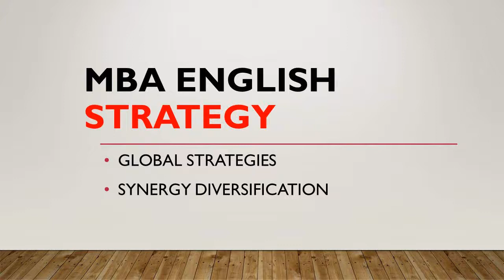MBA English_ Strategy: Global Strategies & Synergy Diversification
MBA English_ Strategy:
1. Global Strategies 全球策略
2. Synergy Diversification 綜效/ 多角化

Global Strategies
Before we delve into a more in-depth discussion of global strategy, it will be helpful to clarify what strategy is. Harvard Business School Professor Michael Porter, one of the most eminent authorities on strategy, suggests that competitive strategy is about “being different”. Strategy means deliberately choosing a different set of activities to deliver a unique mix of value. Mike Peng, another global authority on strategy, asserts that there are four fundamental questions of strategy:

1. Why do firms differ?
2. How do firms behave?
3. What determines the scope (breadth) of the firm?
4. What determines the success and failure of firms?
Global strategy is attempting to answer these questions for MNEs and other firms around the globe. Peng defines global strategy as strategy of firms around the globe. He notes that this definition is distinct from the traditional and narrowly defined notion of “global strategy” as a particular theory on how to compete (centred on offering standardized products and services on a worldwide basis).

Stephen Tallman stresses that global strategy is more than international business—it focuses on strategies of multinational corporations, and is in essence, a strategy for the global marketplace.

Many authors acknowledge that global strategy is technically a subset of international strategy, but it is currently used as the generic term. Alain Verbeke defines international business strategy as: effectively and efficiently matching an MNE’s internal strengths (firm-specific advantages relative to competitors) with the opportunities and challenges found in geographically dispersed environments that cross international borders (location advantages).

It is also important to understand the role of international management in global strategy. This concentrates on personal-level issues including culture and communication, negotiations and leadership, human resources and talent management. The roles of the international managers and of possessing a global mindset are paramount for strategy. ​

Corporate synergy
Corporate synergy occurs when corporations interact congruently. A corporate synergy refers to a financial benefit that a corporation expects to realize when it merges with or acquires another corporation. This type of synergy is a nearly ubiquitous feature of a corporate acquisition and is a negotiating point between the buyer and seller that impacts the final price both parties agree to. There are distinct types of corporate synergies, as follows.
Marketing
A marketing synergy refers to the use of information campaigns, studies, and scientific discovery or experimentation for research or development. This promotes the sale of products for varied use or off-market sales as well as development of marketing tools and in several cases exaggeration of effects. It is also often a meaningless buzzword used by corporate leaders.
Revenue
A revenue synergy refers to the opportunity of a combined corporate entity to generate more revenue than its two predecessor stand-alone companies would be able to generate. For example, if company A sells product X through its sales force, company B sells product Y, and company A decides to buy company B then the new company could use each sales person to sell products X and Y, thereby increasing the revenue that each sales person generates for the company.

In media revenue, synergy is the promotion and sale of a product throughout the various subsidiaries of a media conglomerate, e.g. films, soundtracks, or video games.

Financial
Financial synergy gained by the combined firm is a result of number of benefits which flow to the entity as a consequence of acquisition and merger. These benefits may be:
1. Cash slack
2. Debt capacity
3. Tax benefits

Management
Synergy in management and in relation to teamwork refers to the combined effort of individuals as participants of the team.[25] The condition that exists when the organization's parts interact to produce a joint effect that is greater than the sum of the parts acting alone. Positive or negative synergies can exist. In these cases, positive synergy has positive effects such as improved efficiency in operations, greater exploitation of opportunities, and improved utilization of resources. Negative synergy on the other hand has negative effects such as: reduced efficiency of operations, decrease in quality, underutilization of resources and disequilibrium with the external environment.

Cost
A cost synergy refers to the opportunity of a combined corporate entity to reduce or eliminate expenses associated with running a business. Cost synergies are realized by eliminating positions that are viewed as duplicate within the merged entity.